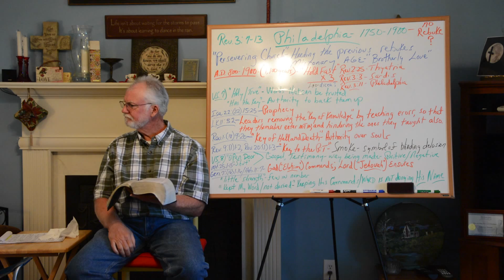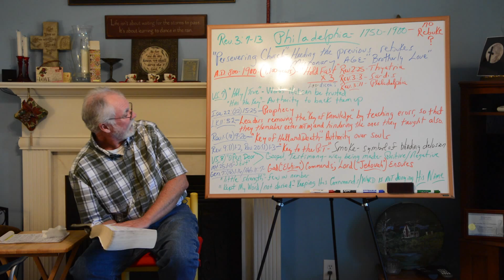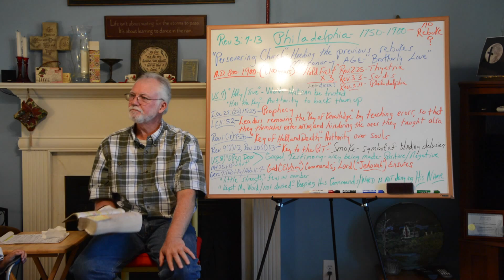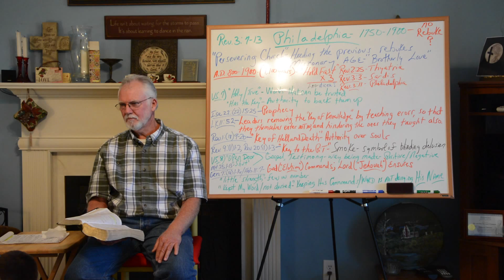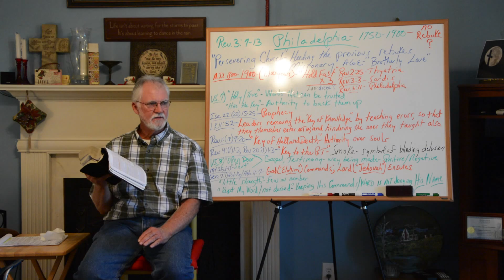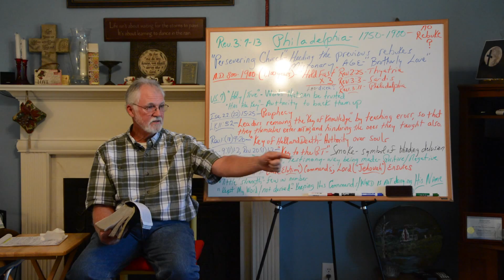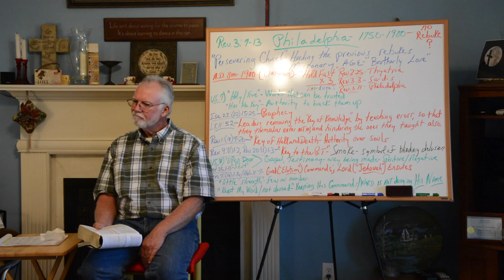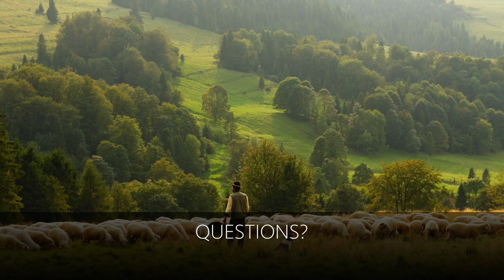Philadelphia - Part 2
Visit MichaelJohnsonMinistries.com to read whats on the board and fill out our contact form if you have any questions.